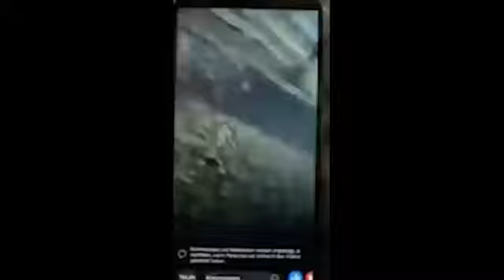Sassari. Ubriaco alla guida, si schianta in diretta Facebook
SASSARI - Beve un lungo sorso di whisky da una bottiglia mentre è alla guida della sua auto, lungo la strada statale a quattro corsie alle porte di Sassari.
Finisce così la diretta Facebook di un 36enne residente a Porto Torres che ieri sera ha messo a rischio la sua vita e quella di altri automobilisti compiendo una follia al volante, che ora potrebbe costargli l'arresto, il ritiro della patente di guida e una condanna a 1 anno di carcere per l’episodio e il terribile incidente.
L'automobilista – fortunatamente - è uscito quasi indenne dalla sua utilitaria, e così anche le due persone che viaggiavano sull'auto che ha speronato a tutta velocità. Sono finiti tutti in ospedale per curare le lievi ferite riportate.
Per il 36enne, come riporta l’Ansa, l’episodio è stato solo l'inizio di un mare di guai. Il video della sua “performance” in diretta è finito nelle mani della Polizia locale di Sassari, che già al momento dei soccorsi si era resa conto dello stato di alterazione psicofisica dell'uomo.
L'alcol test effettuato in ospedale avrebbe confermato una grande quantità di alcol nel sangue.